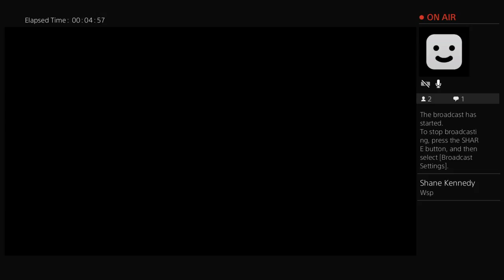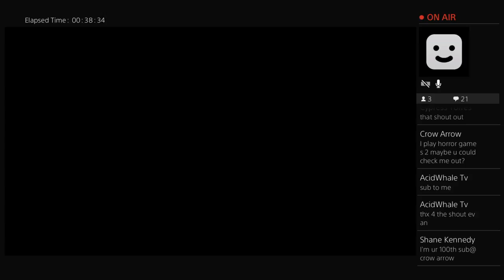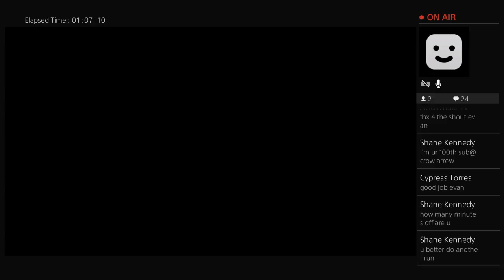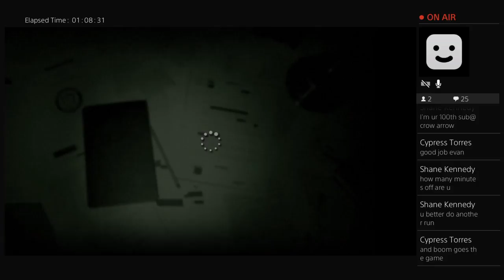Outlast World record attempt 1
Time to beat 52:25